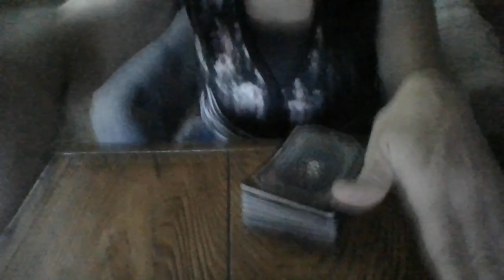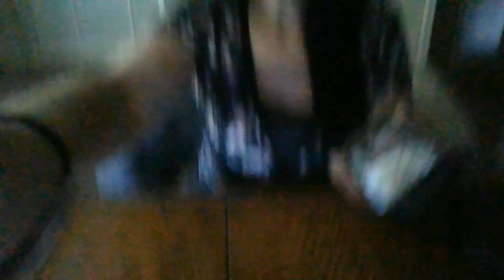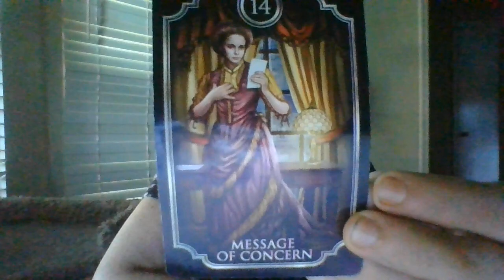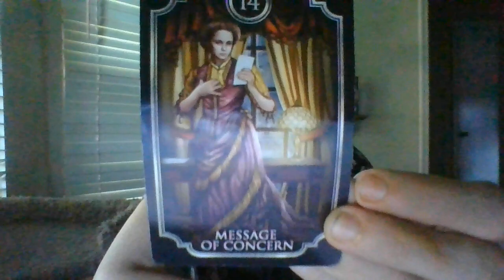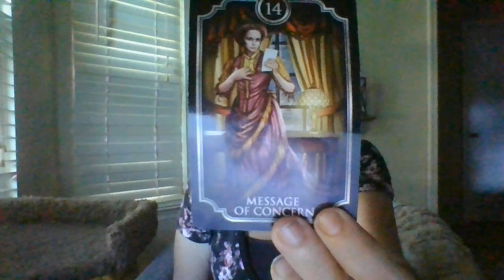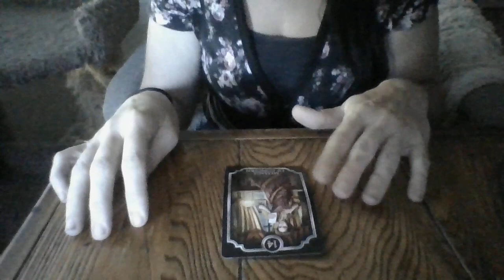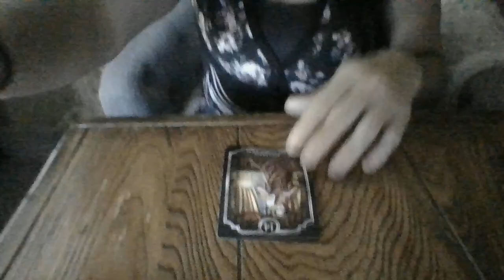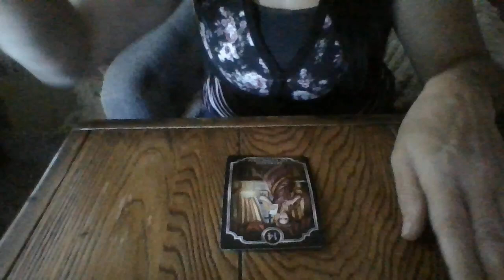JULY22-ABREAK-INOFTHEPASTINAFEMENEHOMEOFAGROUPANDTHEIRNEIGHBOINONITISABOUTTOGOVERYPUBLIC-COVER.BLOWN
Gifts: address upon request- text